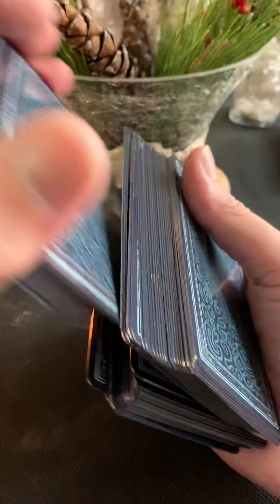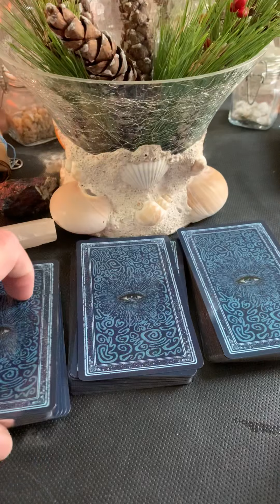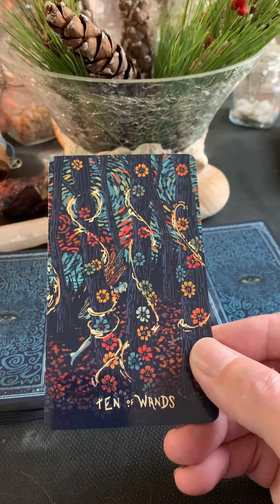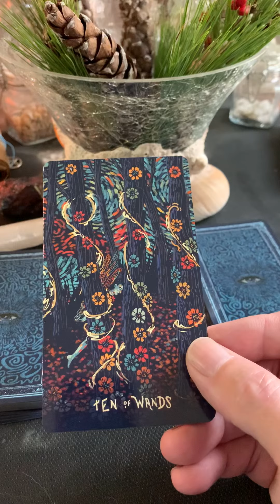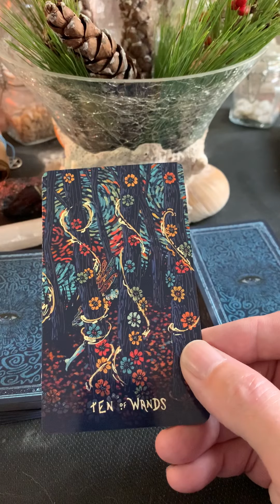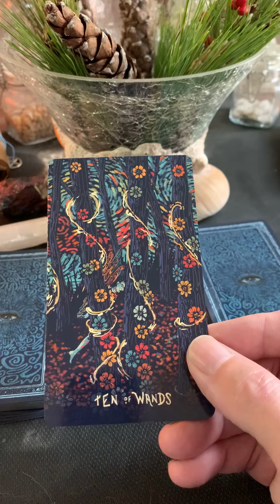Saturday December 21, 2019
Happy Yule everyone, I took some days off to ground and recharge, hope you enjoy this reading! Remember, stay focused, delegate and believe you’re almost where you’re destined to be!!